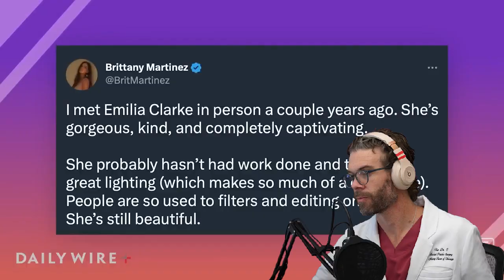Dr C REACTS to Brett Cooper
Dr. C reacts to @TheCommentsSection HYPOCRISY commenting on celebs looks who MAY have had buccal fat removal. There's only one person we know who had the procedure, the patient Dr. C worked on. What are your thoughts?